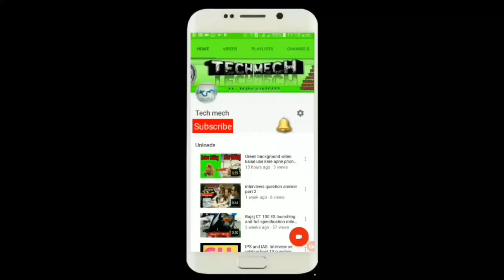कोरोना वायरस के मरीज अमित जी कैसे ठीक सुनिए उन्हीं की जुबानी (coronavirus) by tech mech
Hello doston

इस वीडियो में दोस्तों में आपको बता रहा कि अमित कपूर जी कोरोना वायरस से कैसे ठीक होकर अपने घर लौट आए और उन्होंने यह जानकारी दी इससे आप कैसे और घबराए नहीं

Is video ka credit Amit Ji ko jata hai

or yha video sirf aapki jankari ke liye